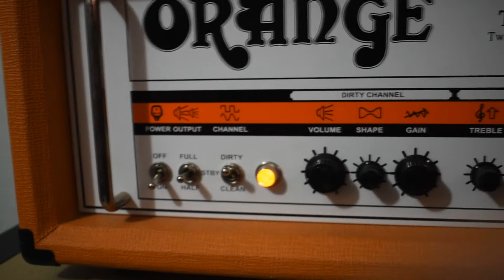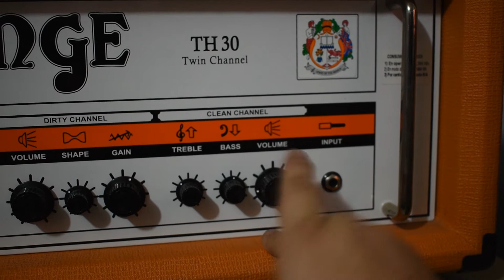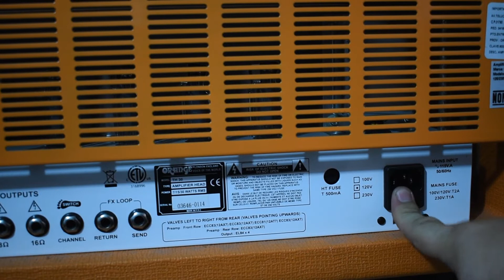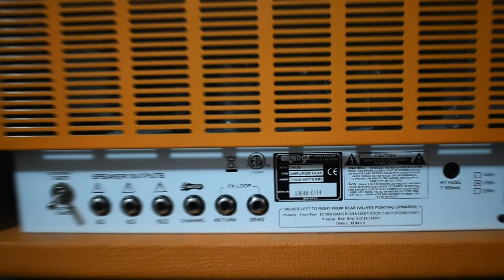Orange TH30 - Prueba en español 1/2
Primera parte de la prueba del Orange TH30 Twin channel. Por Danny Hernández.